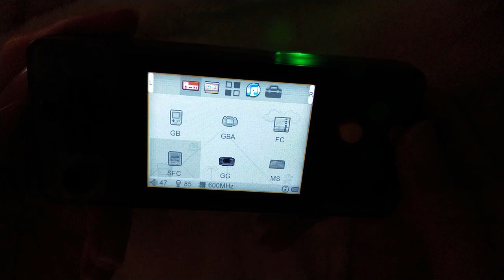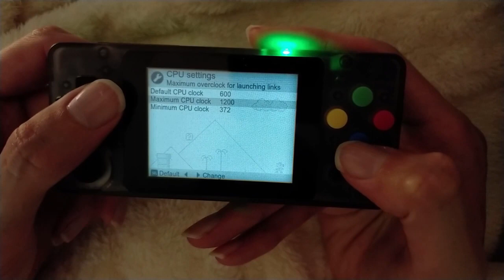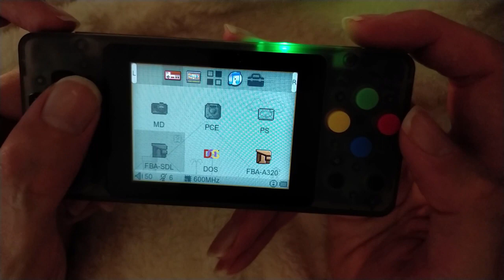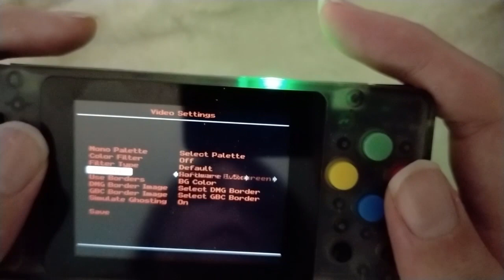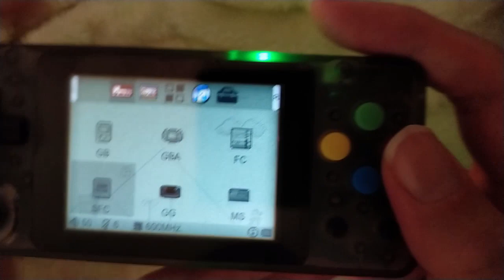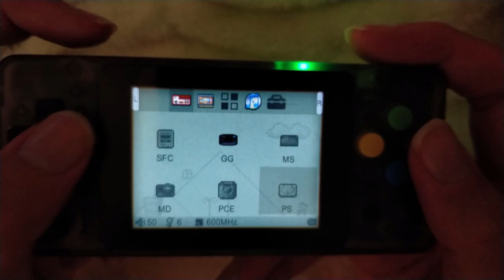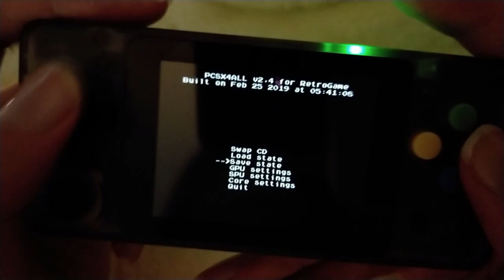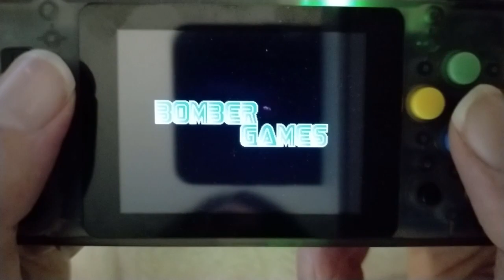LDK Landscape console (FR/French) présentation.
Hello tout le monde, petite présentation de la console de LDK dans
sa version paysage. La camera est celle du téléphone, d'avance désolé pour la qualité :' )